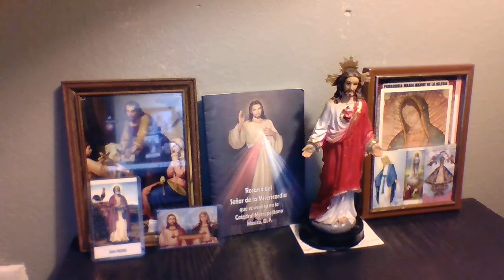Santo Rosario de hoy jueves 17 de noviembre *misterios luminosos*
Santo Rosario de hoy 17 de noviembre por la conversión del mundo.